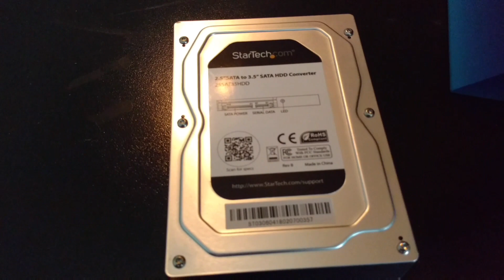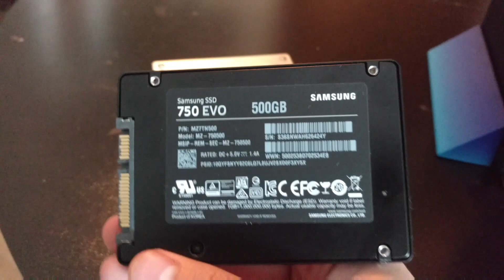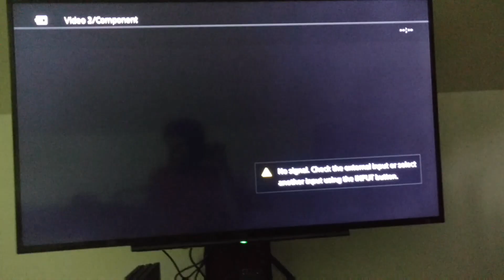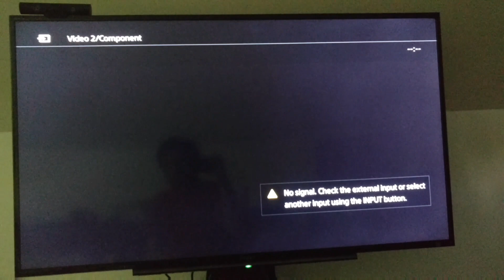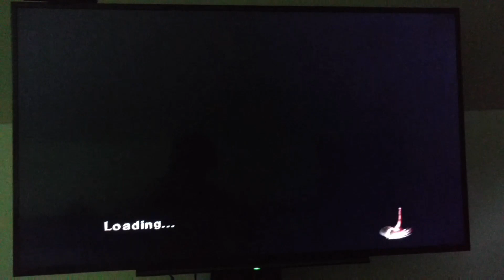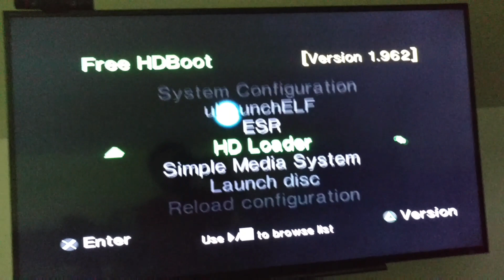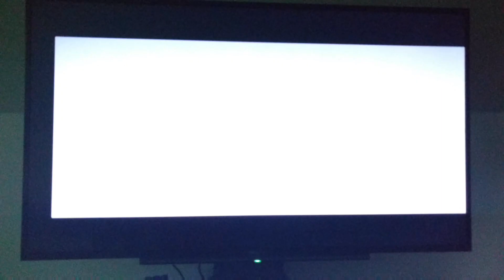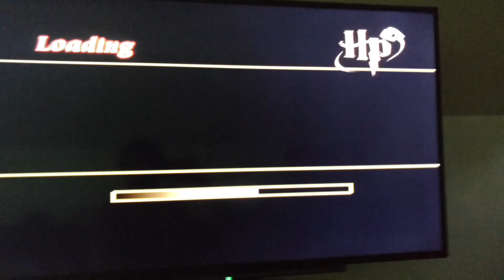PlayStation 2 Upgraded with a 500GB SSD!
I have added a few new editions to my PlayStation 2 including wireless controllers Free HD Boot and a 500GB Samsung 750 Evo.

Amazon Link to the StarTech 3.5in to 2.5in Adapter Shell.